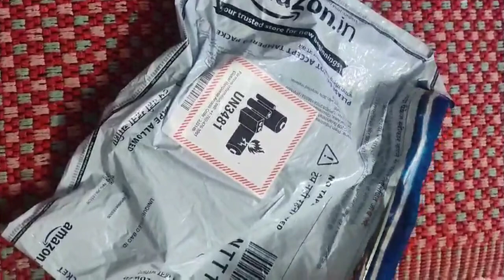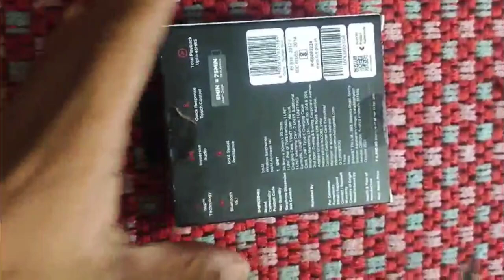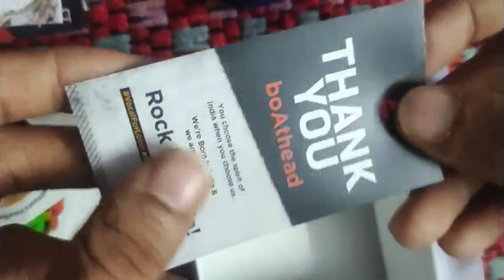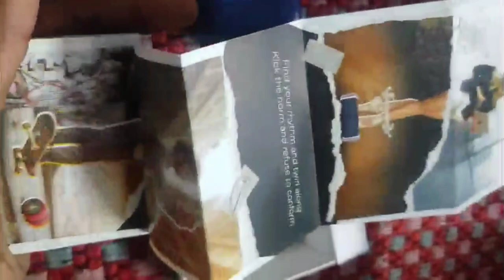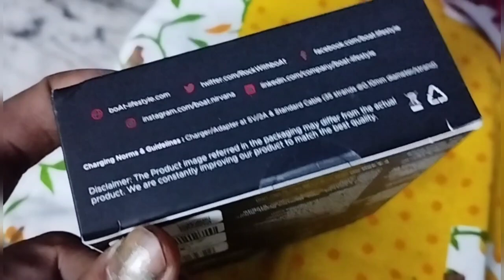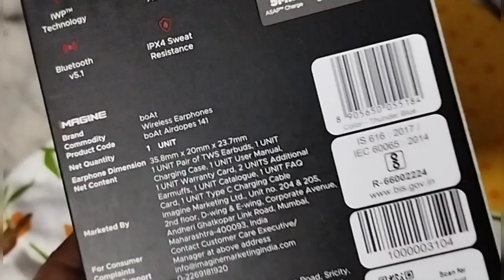boAt Airdopes 148 Bluetooth Truly Wireless in Ear Earbuds with mic,42H Play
boAt Airdopes 148 Bluetooth Truly Wireless in Ear Earbuds with mic, 42H Playtime, Beast Mode(Low Latency Upto 80ms) for Gaming, ENx Tech